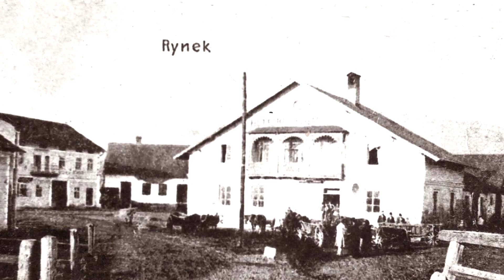Lachy, Górale, Pogórzanie, cz. 2